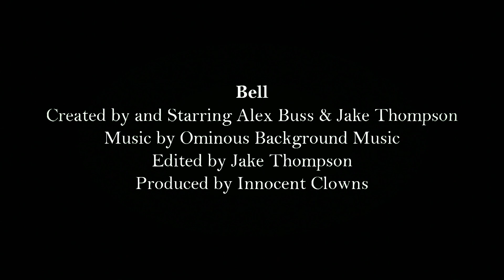The Bell - Short Horror Film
A short experimental horror film about a man lost in the dark, guided by a ringing bell.
Created and Starring Alex Buss & Jake Thompson
Edited by Jake Thompson
Filmed on 12th/13th September 2023